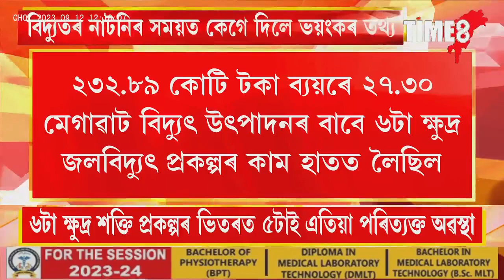কেগৰ প্ৰতিবেদনৰ মতে অসম চৰকাৰৰ চূড়ান্ত গাফিলতিৰ বাবে বন্ধ হৈ পৰিল বিদ্যুৎ উৎপাদনৰ প্ৰকল্প